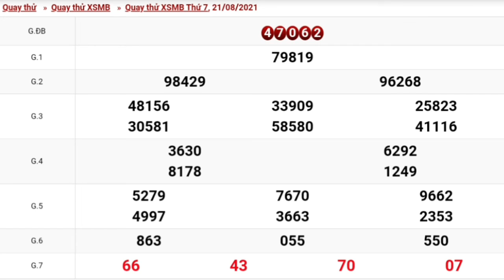XSMB•Quay Thử Dự Đoán kết Quả Xổ Số Miền Bắc Thứ 7 Ngày 21/08/2021